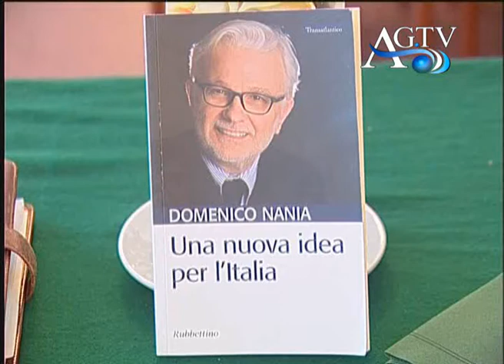Agrigento Domenico Nania presenta il libro una nuova idea per l'Italia AGTV del 04 04 2011.wmv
Agrigento Domenico Nania presenta il libro una nuova idea per l'Italia AGTV del 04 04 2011